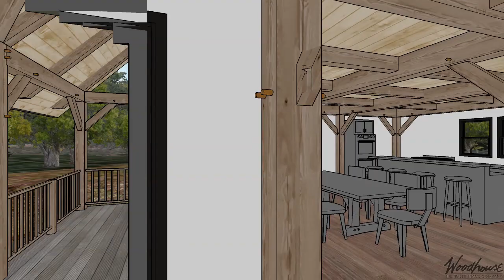CliffSide Appalachian Timber Frame Home - Predesign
At 2,762 square feet with 3 bedrooms and 2 bathrooms, the CliffSide puts a contemporary twist on the traditional Appalachian long-house. The stylish floor plan
provides open concept living, with the dining and kitchen located under warm timber
rafters. A screened in back porch with a masonry fireplace is perfect for autumn
evenings. The main floor ensuite master bedroom boasts a fireplace and ample
closet space. Two additional bedrooms and bathroom are located upstairs.